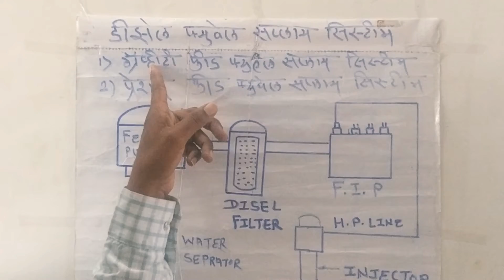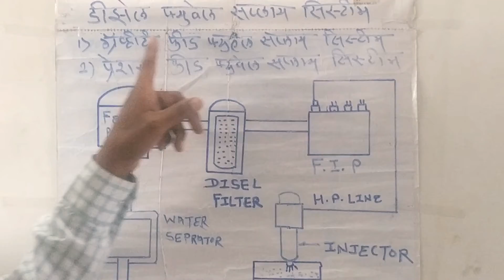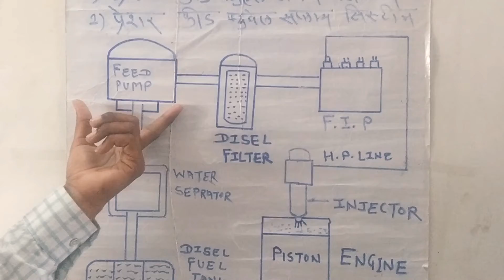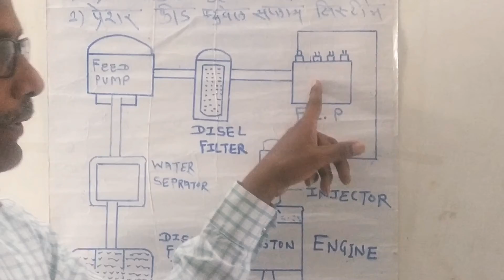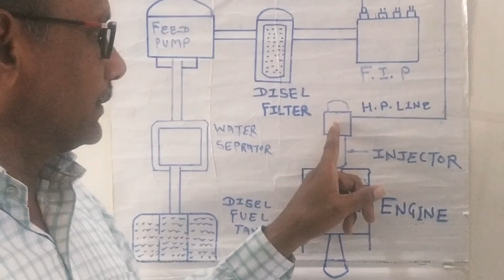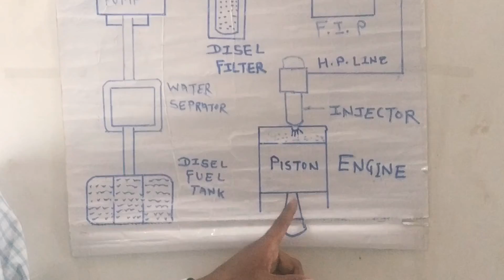DISEL FUEL SUPPALAY SYSTEM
Types of disel fuel supalay system
Gravity feed fuel supalay system
Force feed fuel supalay system